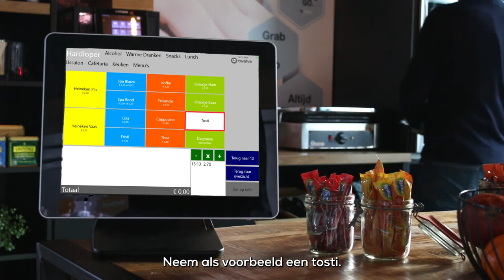Supplementenmodule van Twelve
Eenvoudig, overzichtelijk en snel!
De Supplementenmodule van Twelve.